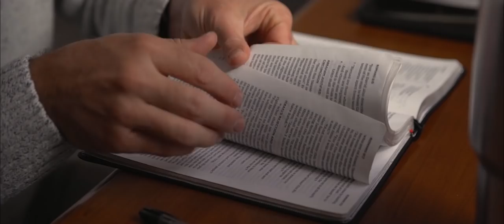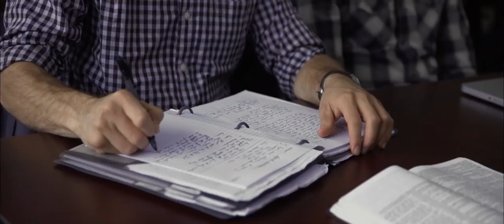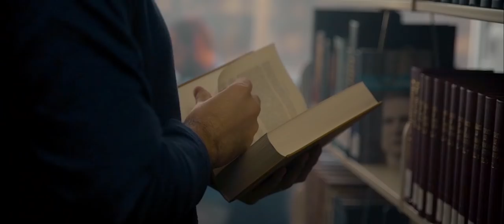The GPTS Experience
What does a day in the life of a GPTS student look like? What stands out? What is the measure of success? This video answers all these questions (and more) in under four minutes, featuring remarks from Dr. Joseph A. Pipa, Jr., Dr. Ryan M. McGraw, Dr. Richard D. Phillips, Pastor Peter Van Doodewaard, and Mr. Bennie Castle (MDiv '19).